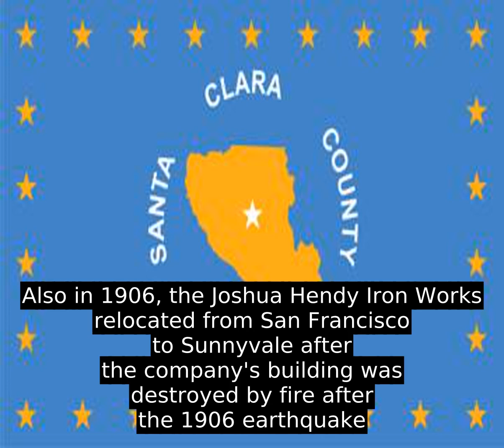Sunnyvale, California (USA) - Worth To Learn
Sunnyvale is the seventh most populous city in the San Francisco Bay Area and one of the major cities comprising Silicon Valley